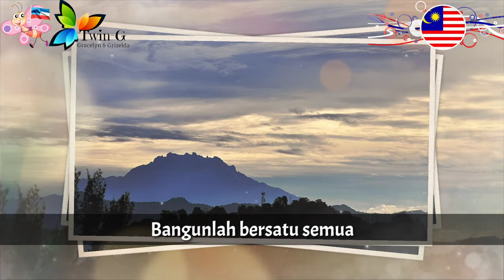Lagu Kebangsaan SABAH - Sabah Tanah Airku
Sabah Tanah Airku adalah lagu kebangsaan resmi negara bagian Sabah, Malaysia.

Sabah adalah negara bagian Malaysia
Ibukota : Kinabalu

Wikipedia